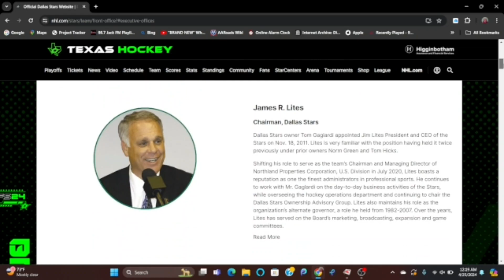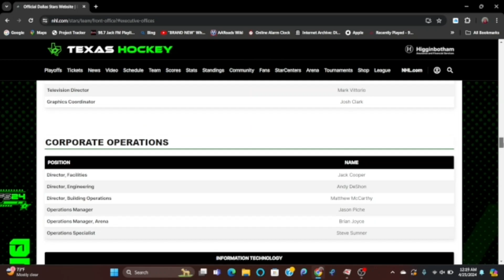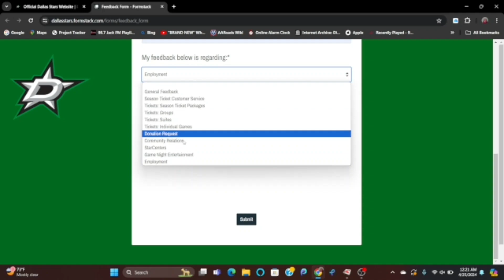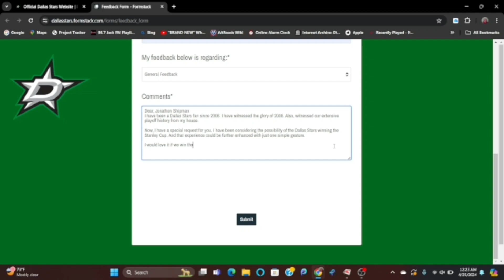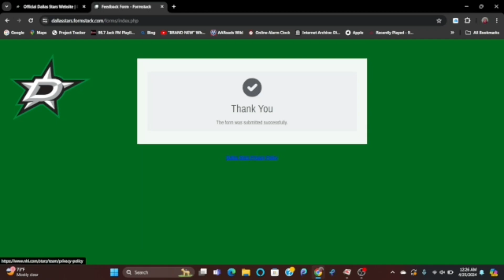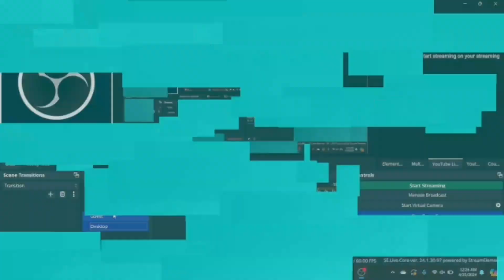What if the Dallas Stars do win the Stanley Cup...